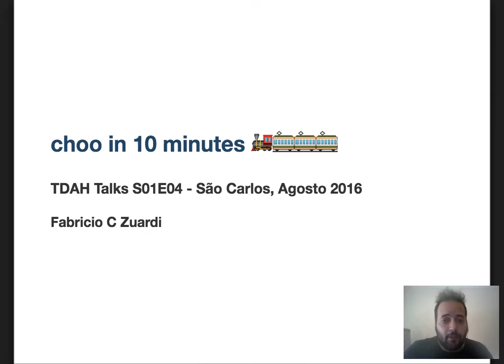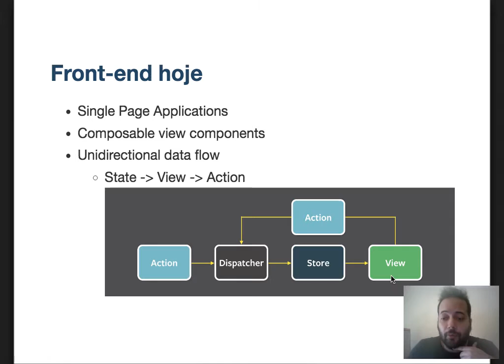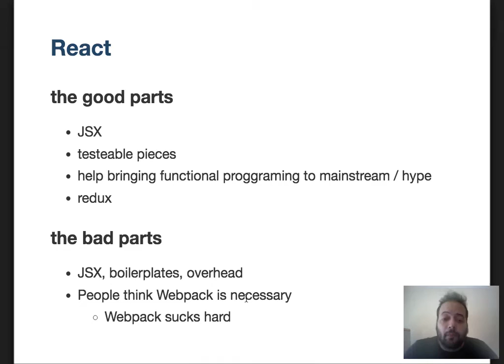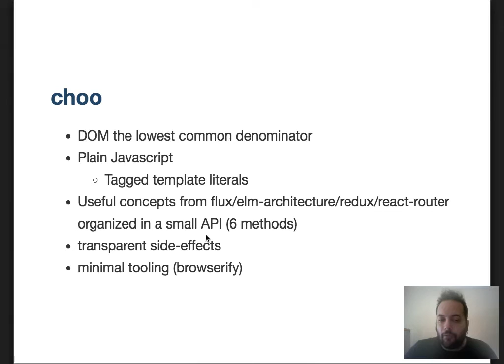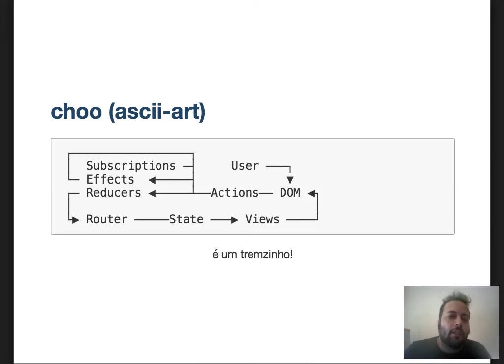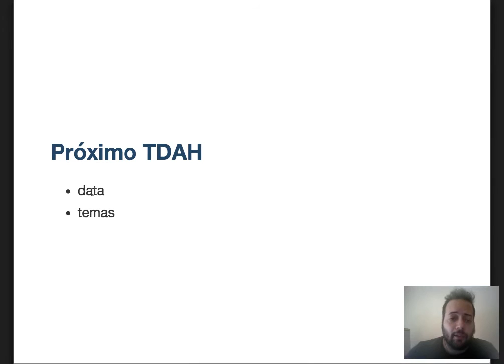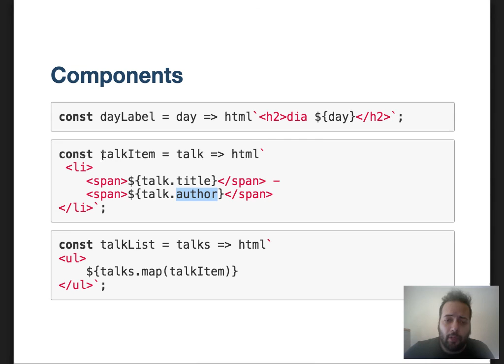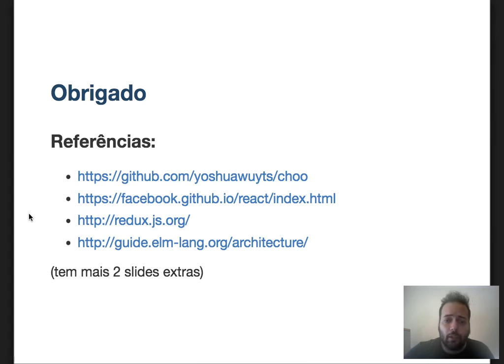choo in 10 minutes (javascript framework for web apps)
Apresentação do framework choo em Português. 🚂🚋🚋🚋🚋🚋
Os slides do video contém alguns errinhos, consulte para uma versão mais atual.